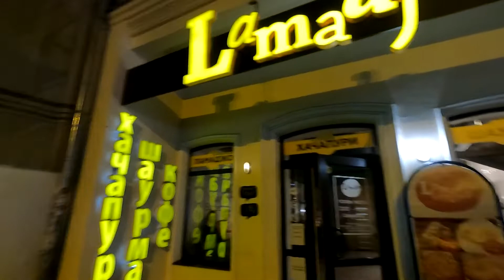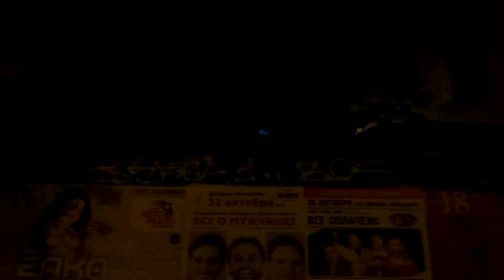Вечерняя харинама в Екатеринбурге, эпизод 4